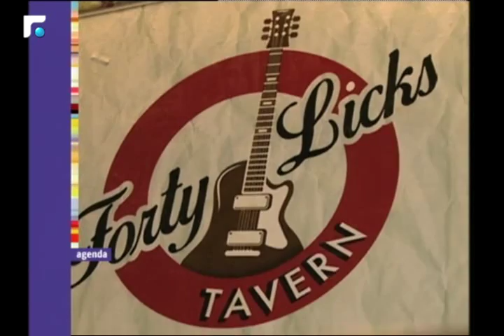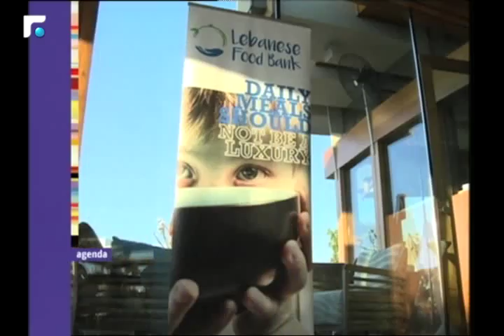عالم الصباح - فقرة "أجندا" 11/07/2017